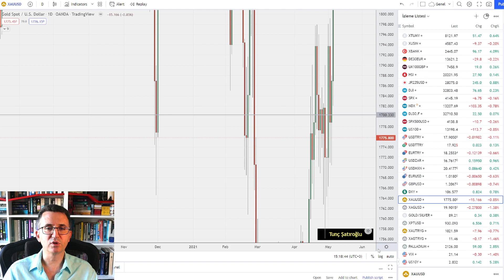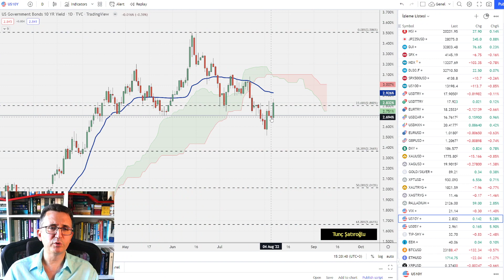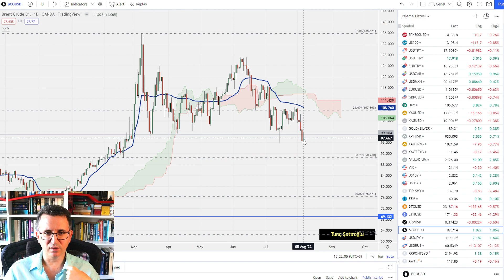Tarım Dışı İstihdam Kafaları Karıştırdı